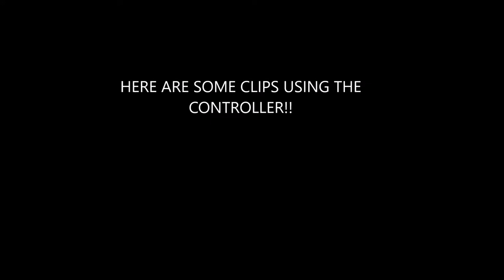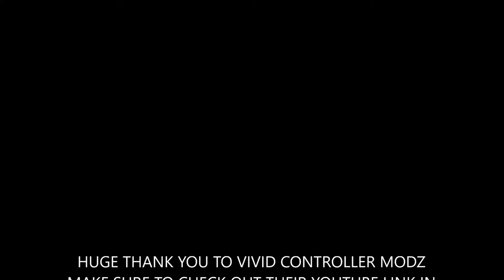THANK YOU VIVID CONTROLLER MODZ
Thank YOU! sorry for the bad audio quality lol
VIVID CONTROLLER MODZ